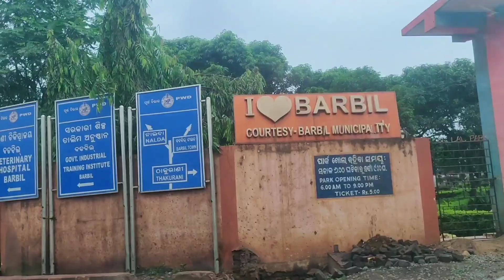Chala Jiba ROURKELA Buli || ଛୋଟୁ ଭାଇ ବାନ୍ତି କରିଦେଲା ଅଧା ବାଟରେ Rourkela Trip ||Life Of Sridhar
Hii sanga mane
ae vdo ti ame rourkela jiba bele karithilu vdo re kou jaga dei kou rasta re gali se sabu achhi
asa kare vdo ti bhala lagiba
vdo ti sesa heini next vdo re ame rkl re kn kalu sabu gote pare gote vdo upload karibu Stay tune